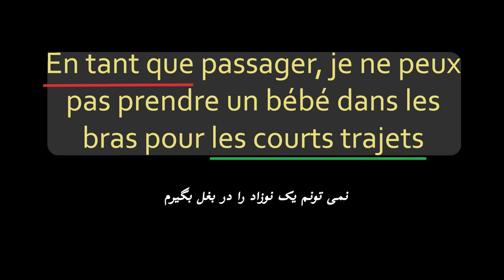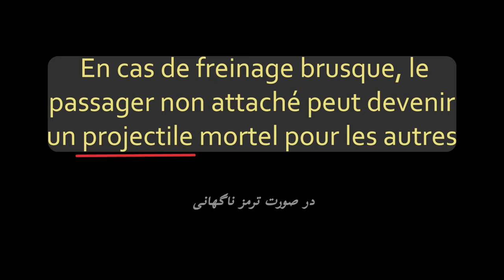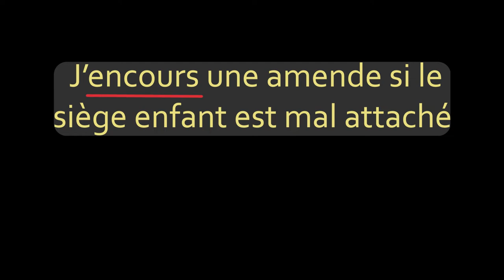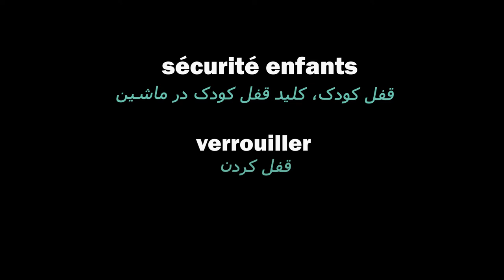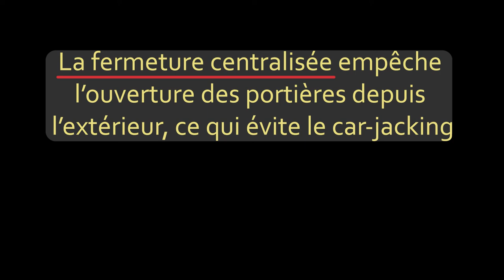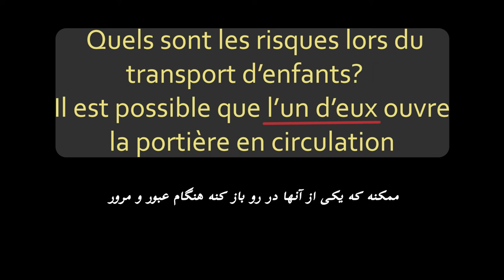لغات گواهینامه فرانسه | استقرار کودک در ماشین | درس دو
گواهینامه رانندگی در فرانسه  و مهمتر از آن فراگیری گواهینامه رانندگی اصلا سخت نیست و فقط به کمی پشتکار نیاز هست. شما با دیدن این ویدیو ها به راحتی میتوانید مثل افراد دیگه در آزمون گواهینامه موفق بشوید و از رانندگی  لذت ببرید. در این ویدیو با بخش دوم لغات گواهینامه فرانسه  مرتبط با استقرار کودک در ماشین آشنا می شوید

 در این کانال علاوه بر گواهینامه  ویدیوهایی در مورد آموزش زبان فرانسوی، مثل صرف افعال در زبان فرانسه و ...  برای شما دوستان تدارک دیده شده است

برای دیدن محتواهای بیشتر در مورد زبان فرانسه با کلیک بر لینک زیر شما هم به ما بپیوندید